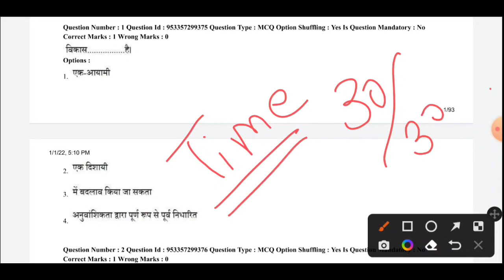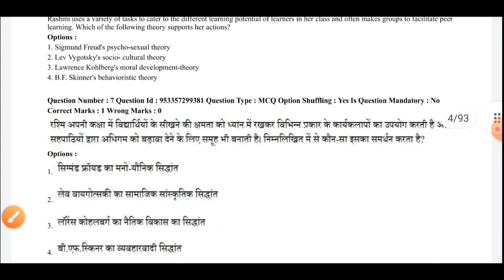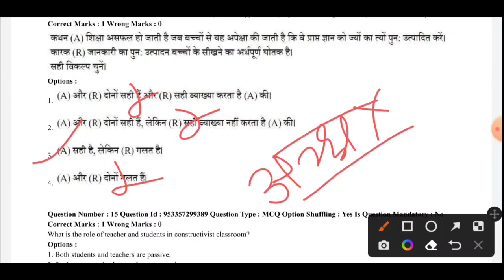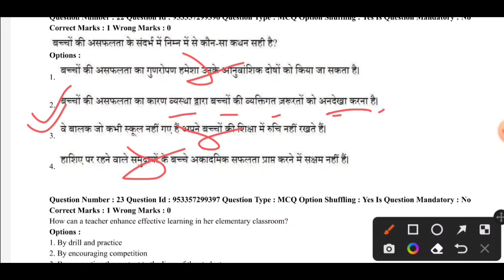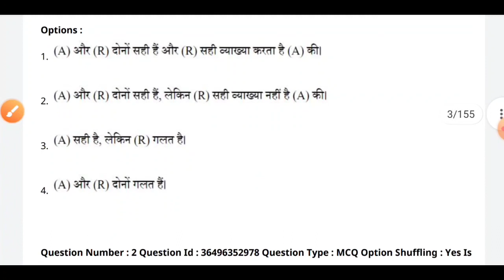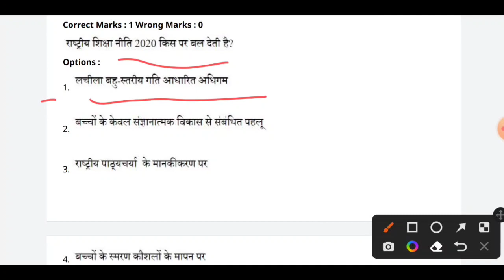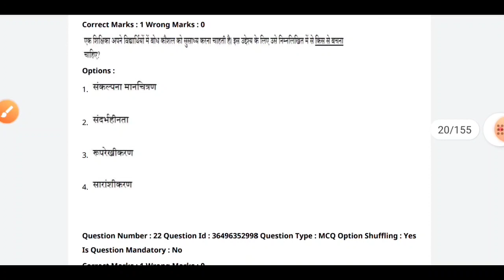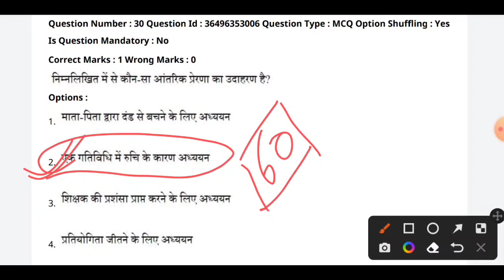CTET 2022 Cdp Maha Marathon Class | Complete Revision| 60+ question from official paper 2021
| CTET News

CTET news